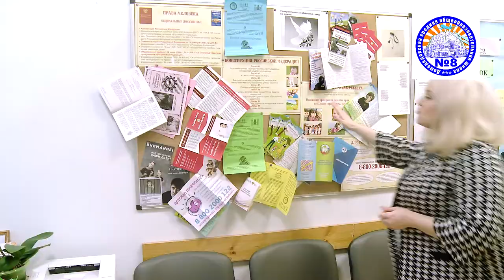5 минут: Козунова Оксана Анатольевна, январь 2020, Домодедовская СОШ №8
ВЛАДАР Фото-видеография
ИП Бондарев Владимир Витальевич